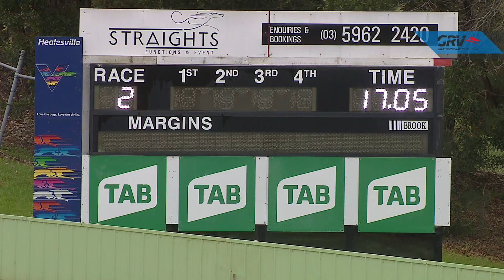HVL FRI 25 JUN 21 R2